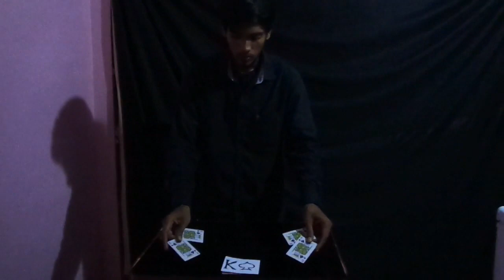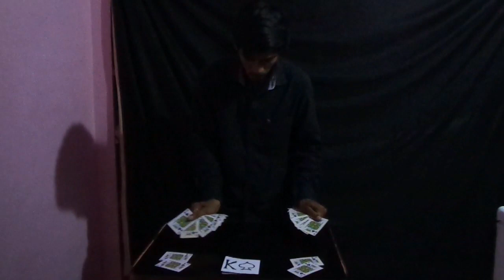Shin lim AGT final act - re creating my way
Shin lim AGT final act | this act is not easy to do | this one is my first time practice video of shin lim AGT final act
(-+ Tips and hints to help you become a successful magician +-)

* Practice in front of a mirror so you can see the trick as your audience will. Practice lots!

* Practice the "patter" as well as the trick. Figure out before hand what you want to say during the show. Good patter will help distract the audience just enough to keep them from guessing how you've pulled off your magical feats! Here's a start for you: I have a magic trick for you. It should be lots of fun. Pay very close attention, And guess how it is done!

*Resist the temptation to tell how the trick worked... keep them guessing and they'll be even more impressed with your show.

*Never do the same trick more than once for the same audience. It makes it too easy for the audience to guess how it was done.

*Control the seating arrangements... Some of the tricks require that the people be looking straight at you. Have the audience remain seated throughout the show.

*Wherever you can, borrow the objects from the audience... Coins, pencils, napkins, etc. Borrowing from the audience makes it seem like the magician hasn't had time to do anything sneaky to the item. This makes everything seem more magical!

*Lovely Assistantmagic puppet: a lot of the card tricks (or any other mind reading type tricks) work well using a magical puppet or stuffed animal as your assistant. Try putting on an entire show where you aren't a magician at all... Instead claim that you bought a puppet from an old gypsy woman and it turned out to be magic (you can make up a cool story to use as your patter). Have the puppet or stuffed animal "whisper" the answers into your ear. Having a puppet do all the work, may keep you from getting stage fright! I've included the puppet image on all the tricks that will work well this way.